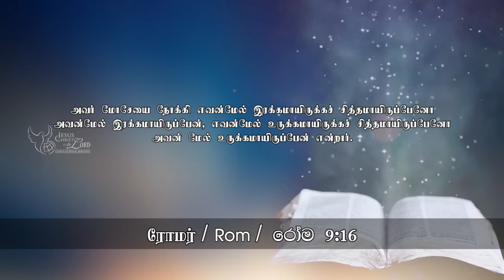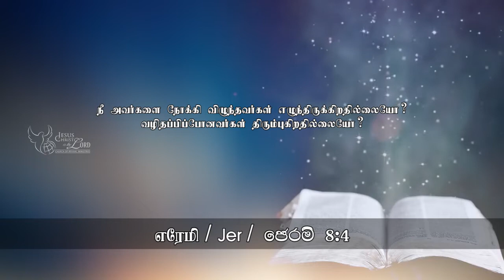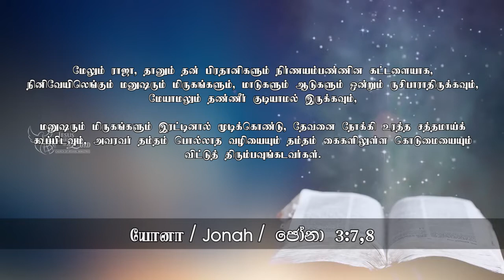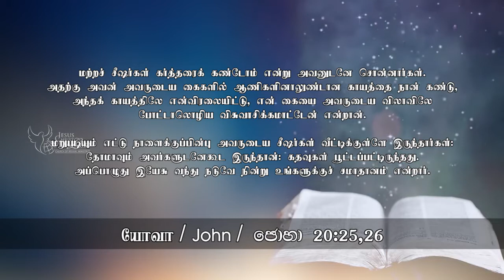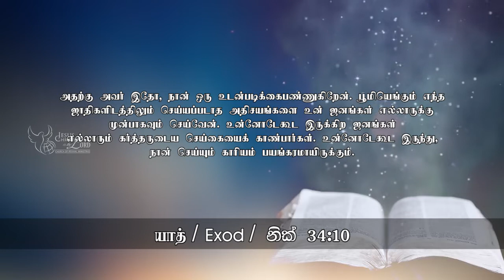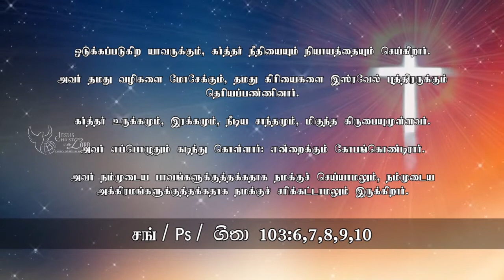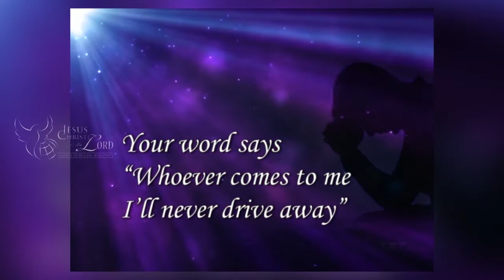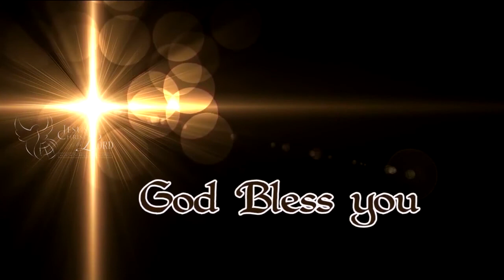எவன் மேல் இரக்கமாயிருக்க... - (20th Oct 19)